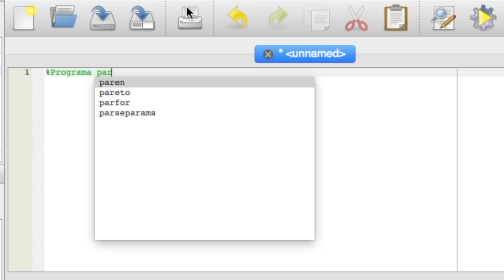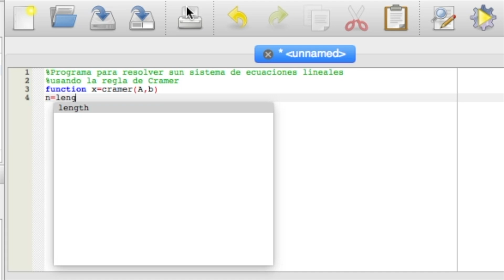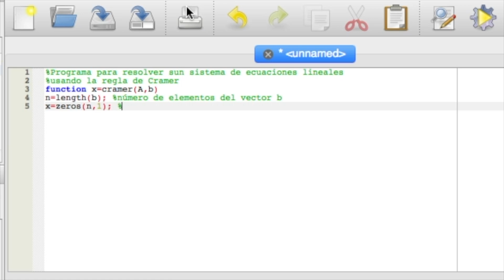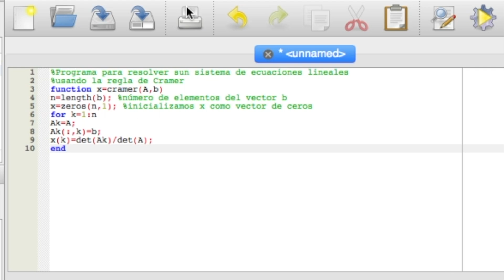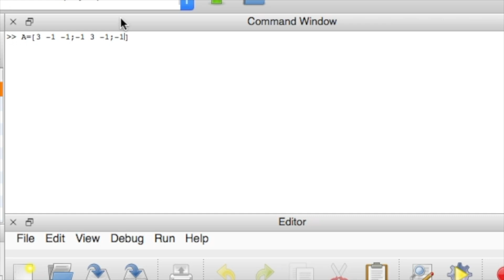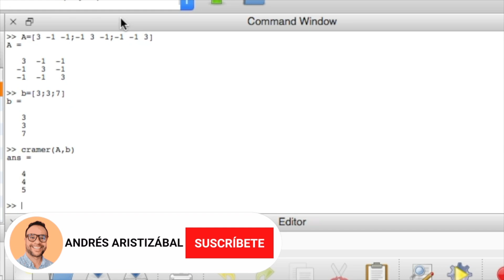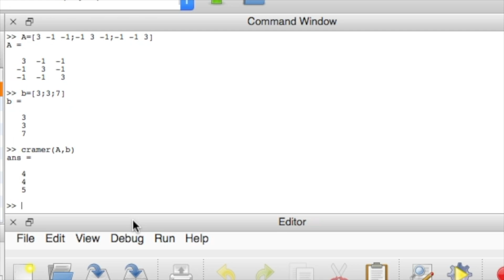📚 APRENDE A RESOLVER SISTEMAS DE ECUACIONES LINEALES CON LA REGLA DE CRAMER EN MATLAB / OCTAVE 💻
En este video te enseño a resolver sistemas de ecuaciones lineales usando la Regla de Cramer en Matlab / Octave.